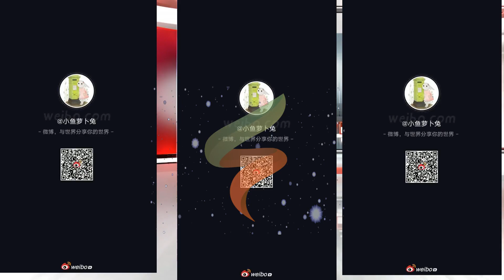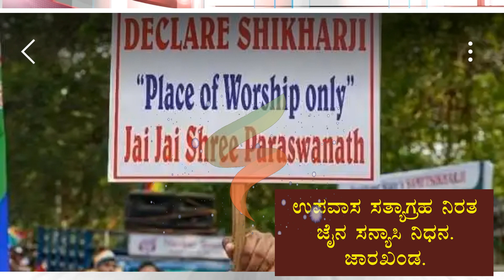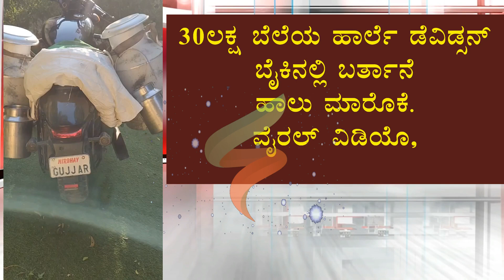HEADLINES 10AM#7-1-2023#STN#